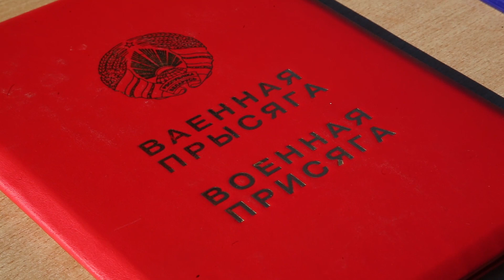Курсанты военного факультета ГрГУ имени Янки Купалы принесли клятву на верность Родине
День принятия присяги особенный не только для студентов, гордость и волнение испытывают родители и преподаватели. Клятву на верность родине принесли 24 первокурсника специальностей «Тыловое обеспечение войск (по направлениям)» и «Физическая подготовка военнослужащих», которые только начали постигать военное дело. Впереди их ждет увлекательный путь студенчества. По доброй традиции торжественная церемония принятия присяги прошла на Кургане Славы – в месте особенно значимом для гродненцев.